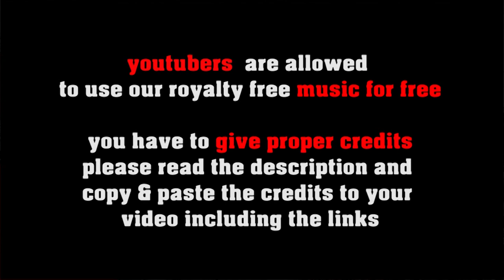Smooth Criminal - copyright free smooth jazz, chill out jazz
a nice no copyright jazz track for chilling lounge lizzards, great royalty free background jazz for all kinds of videos

FREE LICENSE (only for youtubers):
BUT you have to give credits in the video description as follows:

copy & paste
SMOOTH CRIMINAL

5 easy steps how to put our 100% royalty free music in your video clips:
1. Choose the music you like best for your clip
2. convert the video to mp3
3. sync the mp3 to your clip
4. upload your video to your channel
5. add song title and the link to the music clip on our Freesoundmusic channel in your description.